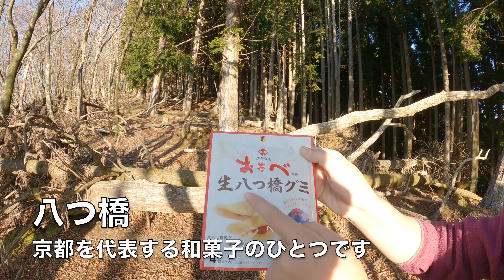【京都府/滋賀県】皆子山 山頂付近の皆子谷の源頭部がとても綺麗でした♪ 行動食の生八ツ橋グミが美味しかった〜(^ ^)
京都北山といえば、どのような印象があるでしょう。
冬は雪深く、アクセスも大変、派手な山は少ないかな、、
どちらかというと地味な印象のある山域です。
ところが山好きの方達は、京都北山には他の山域にはない魅力があるとおっしゃるようです。
そのような玄人好みする山域に伺うことにしました。

京都の山といえば市内から見渡せる比叡山や愛宕山などが思い浮かびます。
ですが京都も広い。
市内から北側は広大な山域が広がっています。
なるほど、そんな山深い場所に入ると、神秘的な空気を感じることができるかも知れません。
今回は北山の東端に位置する皆子山に登ることにします。

皆子山の標高971.5mは京都府最高峰です。
北山の中ではアクセス良好。
間近に比良山地を見渡せる眺望。
これは楽しみです。
初冬の京都北山で、玄人好みといわれる山を満喫します。